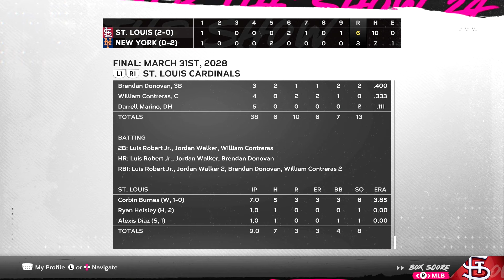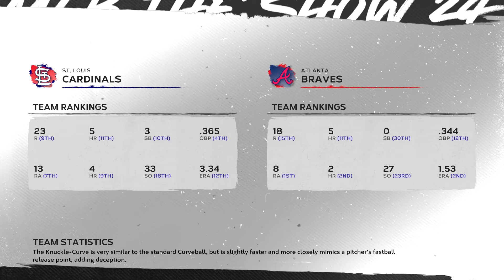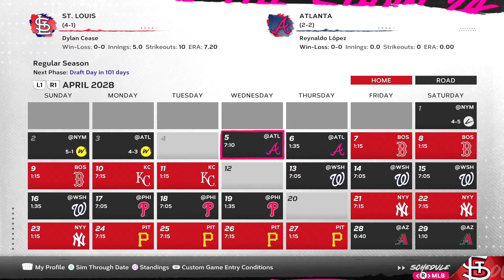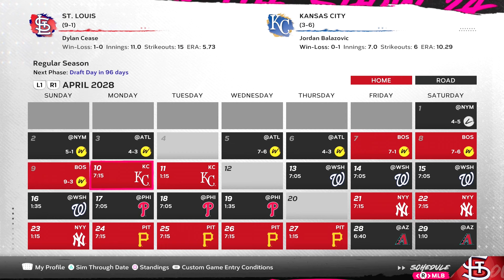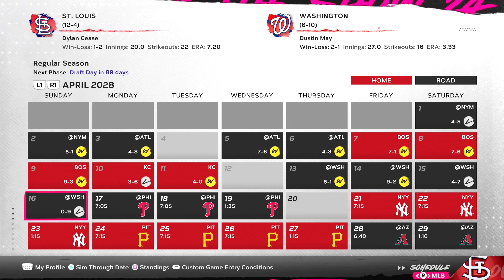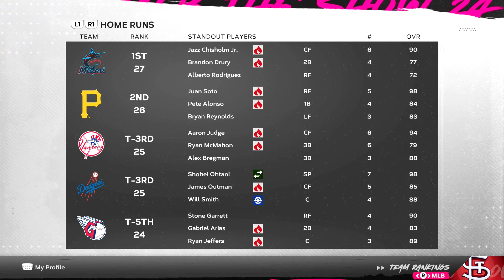Year 5 Begins with our Strongest Team Yet - MLB The Show 24 Cardinals Franchise | Ep.50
We're on to Year 5 of the MLB The Show 24 Franchise with the St. Louis Cardinals. We've built a strong team but have yet to win a playoff series. The NL features some incredibly strong teams and winning playoff series has proven to be a major challenge. We've shored up more of the roster and have added to the bullpen in the hopes that we finally have enough to compete for a title.

On my MrHurriicaneLP channel I make sports gaming lets play series. My series focus on building teams and players from sports like baseball and football. I play games such as Madden 25, College Football 25, MLB The Show 24 and more.